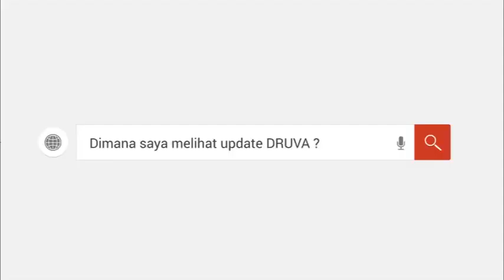2015 Druva web annoucement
Iklan pembukaan situs baru bagi band Druva. Website band Druva akan segera hadir untuk fans druvamily.